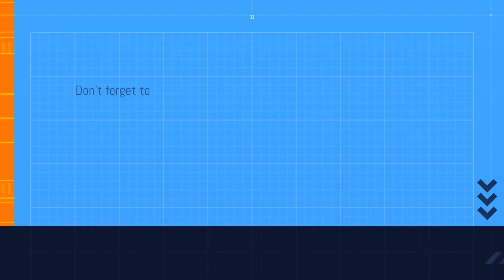BONEK NGAMUK, RAFATAR SENANG, PERSEBAYA KALAH ATAS RANS NUSANTARA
BONEK NGAMUK, RAFATAR SENANG, PERSEBAYA KALAH ATAS RANS NUSANTARA, KEKALAHAN 2-1 ATAS RANS MEMACU KEMARAHAN BONEK MANIA DAN MENUNTUT REVOLUSI TOTAL TERHADAP TIM PERSEBAYA SURABAYA